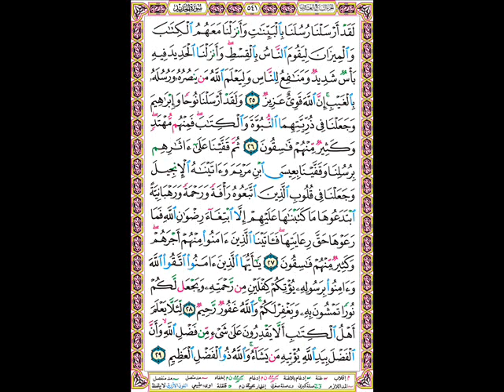juz' 27 part 2: ar-rahman 01 - al-hadeed 29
الجزء السابع و العشرون الحزب الرابع و الخمسون
من الاية الاولى من سورة الرحمن الى الاية 29 من سورة الحديد
من ختمة الترتيل
verse 01 from surat ar-rahman to verse 29 from surat al-hadeed
from the complete recitation of the Holy Qur'an